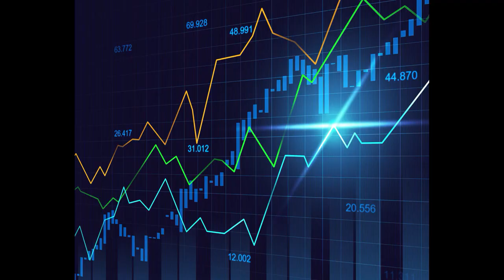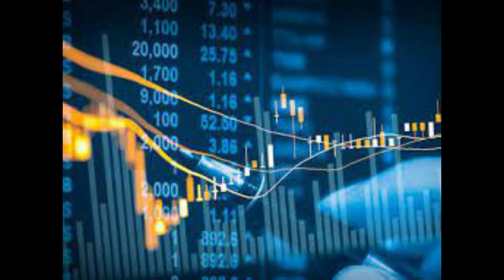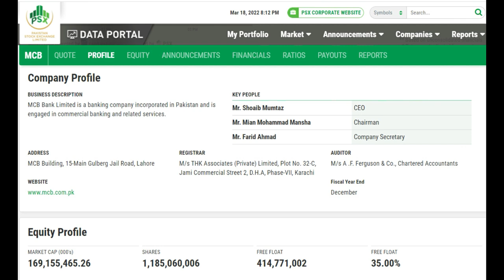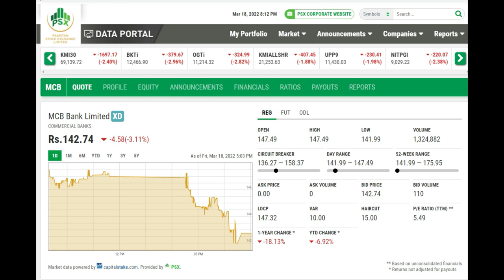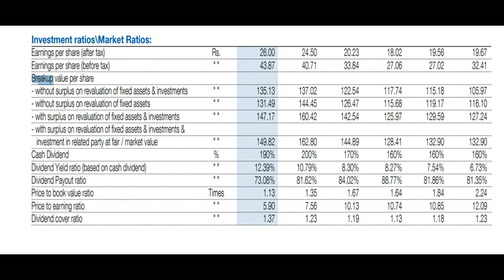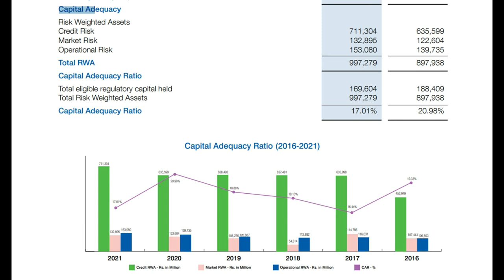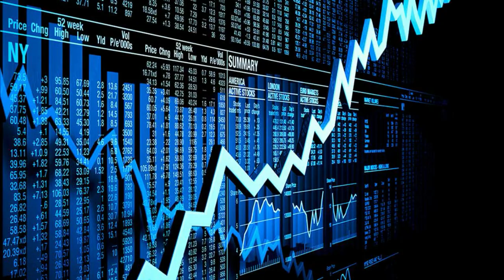MCB Bank Limited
A Blue chip company strongly recommended for purchase after XD 1st week of April.
Recommended for your portfolio